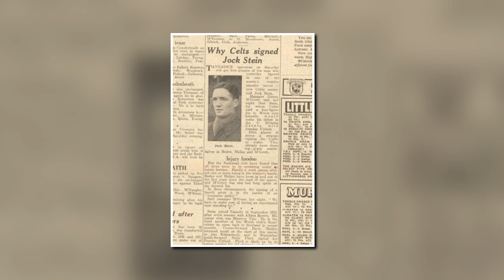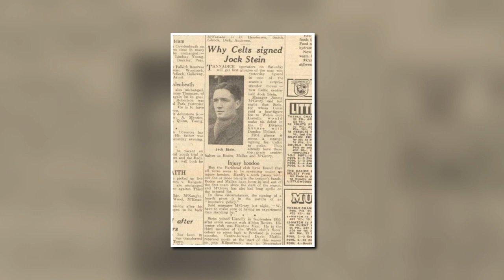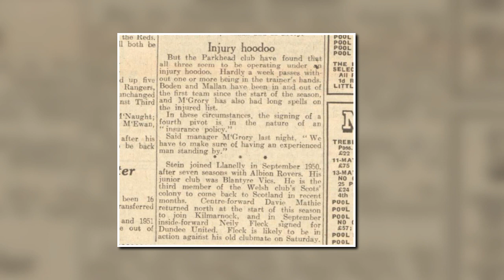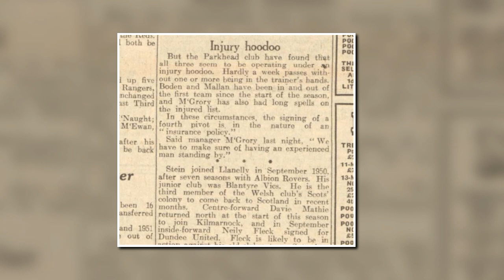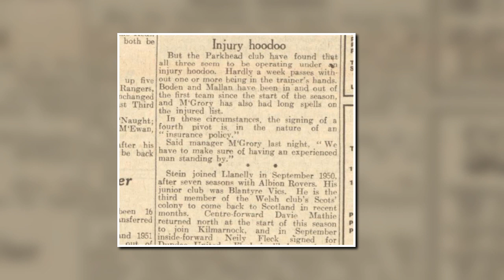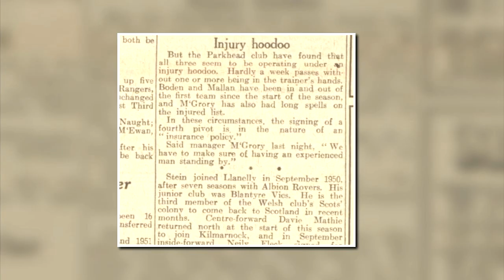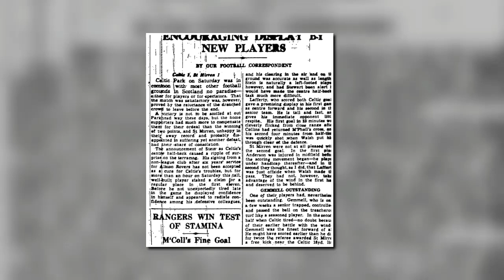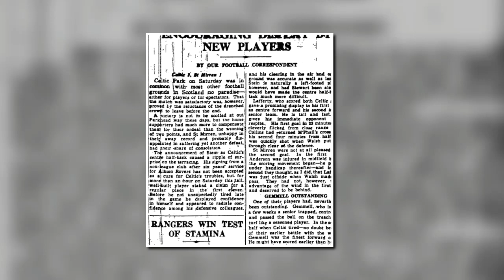4th December 1951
On this day in 1951, Jock Stein signed for Celtic from Llanelly Town